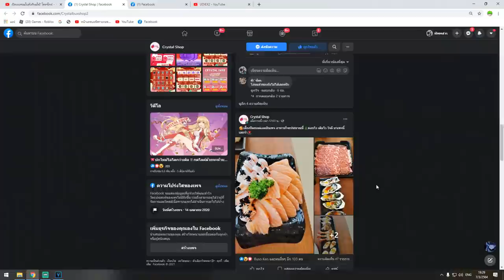เล่น Blox Fruits : ในมือถือ 24ชั่วโมง! EP 6 นี้น่ะหรอพลังของการ EVO เผ่า!!